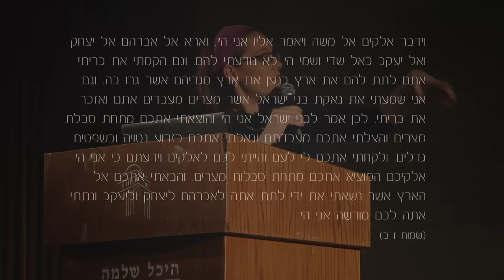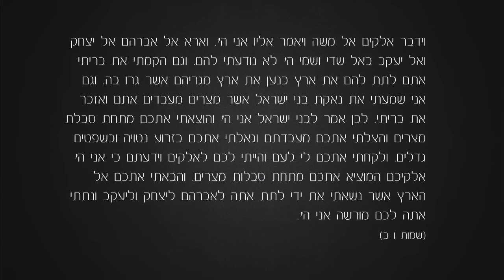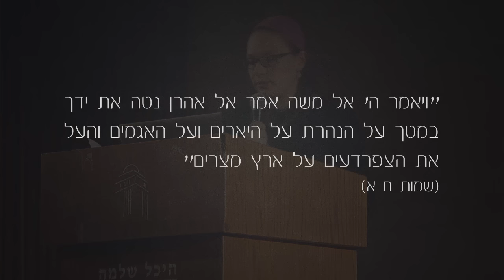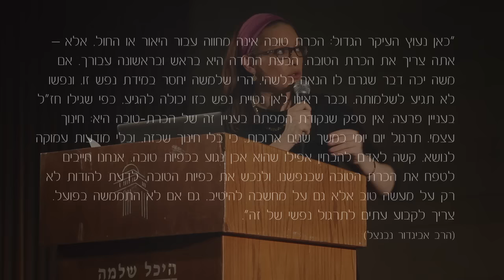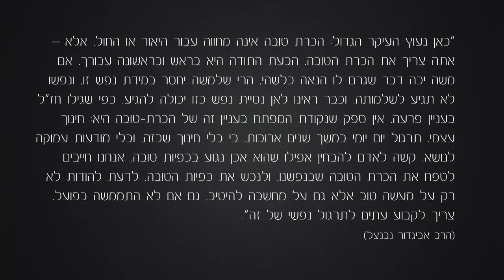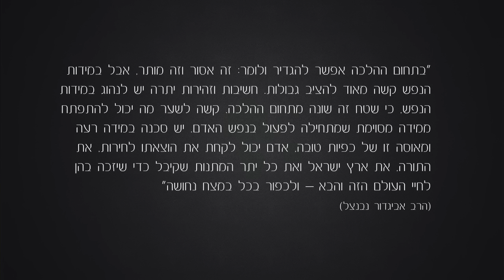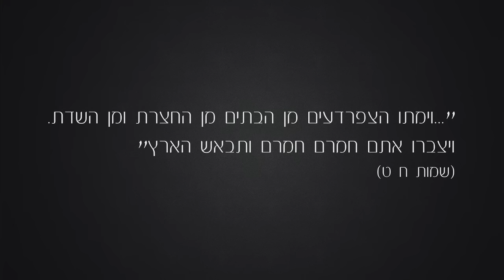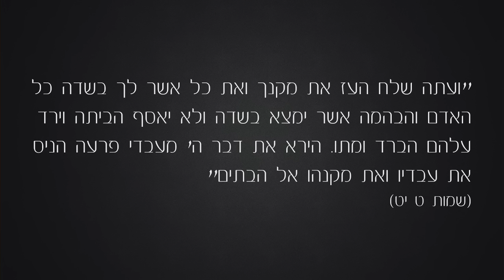ליבא | סיון רהב מאיר | שיעור בפרשת וארא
השיעור השבועי של סיון רהב מאיר על פרשת השבוע, צילום ועריכה בהפקת ״ליבא״. צולם בהיכל שלמה ב-6.1.2016, כ״ה טבת תשע״ו. לפוסט המלא על השיעור: